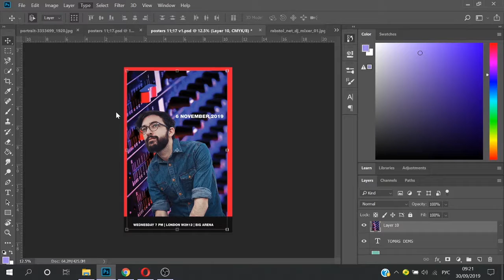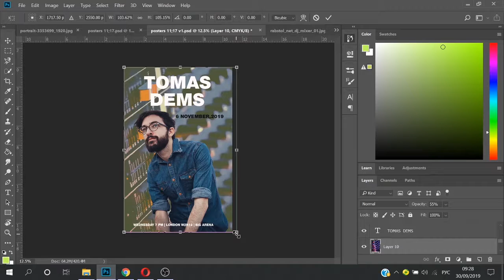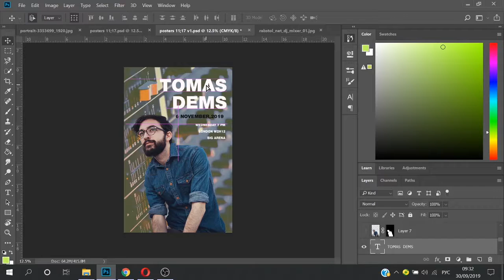Easy Way to Create Posters in Photoshop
Hey! Today I gonna show how to make Posters in Photoshop. I try different colours and location of my object. Stay creative and make art!